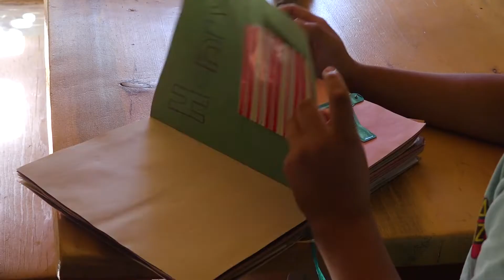Inside The Beauty Bubble Trailer | NFMLA June 18th, 2022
A year in the life of Jeff and his Joshua Tree roadside attraction as they face a year of lockdowns, protests and massive societal change.